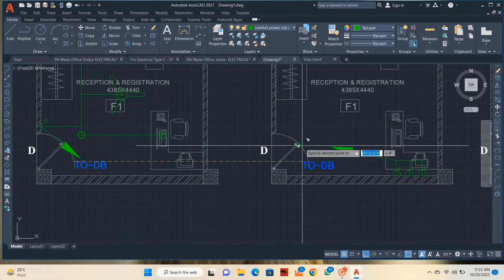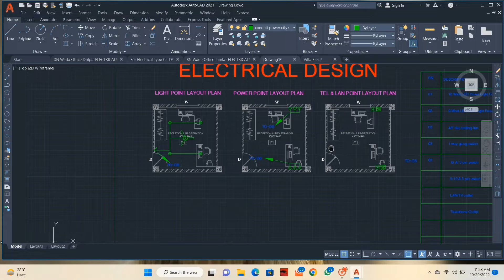AutoCAD Electrical Design House Wiring Full Video in Just 1 Minute